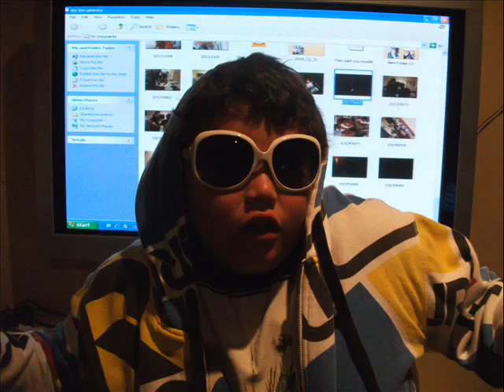life dance party.